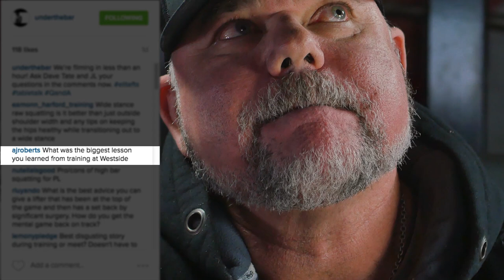Biggest Lessons Learned From Westside Barbell - elitefts.com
Cinematography/Editing - Josh Goedker